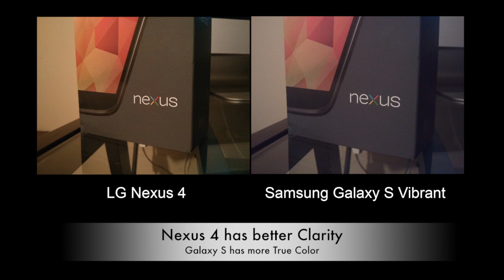LG Nexus 4 vs Galaxy S - Indoor Photo Comparison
LG Nexus 4 - 8mp - No Flash - Auto
Samsung Galaxy S Vibrant - 5mp - No Flash - Auto

If you leave a comment I will try my best to get back to you.